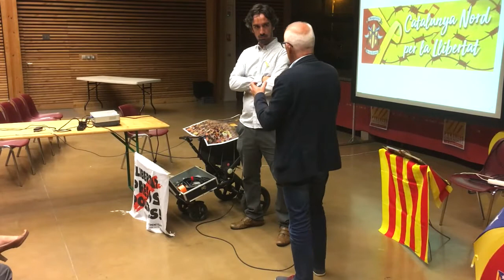Visca per la Llibertat: Discours solidaire de Robert Olive maire de Sant Feliu d'Amunt et ex-député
Els Angelets de la Terra, associació cultural autogestionada i autofinançada de Catalunya Nord, va reunir les millors fotos d’una cinquantena de fotoperiodistes a l’exposició itinerant Visca per la Llibertat, per ajudar el públic a comprendre millor el procés d'autodeterminació de Catalunya. Aquesta exposició de 250 fotos, recopilant els fets més significatius des de la primera consulta popular a Arenys de Munt el 2009, s’exposa en col·laboració amb una cinquantena de municipis francesos el 2019.

Les Angelets de la Terra presenten "Visca per la Llibertat", en col·laboració amb alcaldes de Catalunya Nord, Alsàcia, Béarn, Savoia, Bretanya, Còrsega, País Basc de gener a desembre de 2019.
Durant cada obertura, aquesta exposició col·lectiva de fotoperiodisme es complementa amb la difusió del documental "Catalunya: 1-0", produït per Médiapro i subtitulat en francès, que mostra l'organització de diversos llocs de votació el dia del referèndum del 1 d’octubre de 2017, per entendre millor les motivacions del poble català.

“Visca per la Llibertat” va ser inaugurada pel president català Quim Torra a la Casa de la Generalitat de Perpinyà. L’exposició es va presentar el setembre del 2018 a 26 botigues i galeries de Perpinyà, en paral·lel amb el festival de fotoperiodisme "Visa pour l'Image", que es va negar i encara es nega a tractar el procés català. L’objectiu dels Angelets de la Terra és informar el públic més ampli possible sobre aquest procés pacífic, democràtic i cívic.

Creada el 2001, l’associació “Angelets de la Terra” del 1901 era originalment una penya oficial de la USAP i dels Dragons Catalans. Des de llavors, ha donat suport activament a projectes destinats a reforçar els vincles entre catalans del nord i del sud, així com al desenvolupament de la creació artística en llengua catalana, especialment a través del seu col·lectiu de músics.

Des de març de 2018, els Angelets també organitzen els “Concerts per la Llibertat”, en solidaritat amb els presos i exiliats polítics catalans. Un centenar de músics professionals de l’Occitània, la Catalunya Nord i del Sud van participar de manera voluntària. El desembre de 2018, els Angelets van actuar davant de la presó de Figueres, on es va celebrar l'exministra laboralista Dolors Bassa.
També van convocar diverses "Cassolades per la Llibertat" unitàries per denunciar la repressió judicial contra els catalans del sud i exigir la llibertat dels presos i exiliats polítics catalans.

Al setembre de 2019, comença un nou cicle de "Visca per la Llibertat" que s'exposarà als municipis més grans de la Catalunya del Nord, però també als municipis d'altres pobles units. Això posa de manifest que el conflicte entre Catalunya i Espanya no és una qüestió interna i que afecta tots els republicans i demòcrates. Es tracta de defensar drets fonamentals com la llibertat d’expressió, el dret a vot i la protesta, però també el dret que un poble pugui decidir democràticament i pacíficament sobre el seu futur.

Totes aquestes accions, apadrinades son per l’exjugador de la USAP Bernard Goutta i l’actor Sergi Lopez, també gaudeixen del suport de molts càrrecs electes de la Catalunya Nord i del Sud, així com dels tres últims presidents de la Generalitat de Catalunya.

L’exposició itinerant "Visca per la Llibertat" el 2019 és:
45 municipis a l'estat francès / municipis francesos
7.000 visitants / visitants
41 fotografies / fotògrafs
245 fotos / fotos